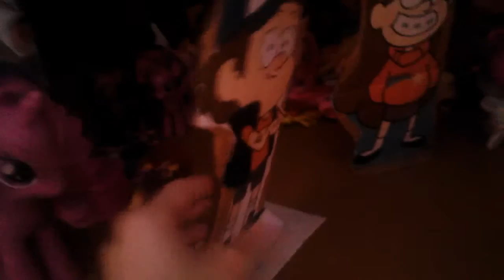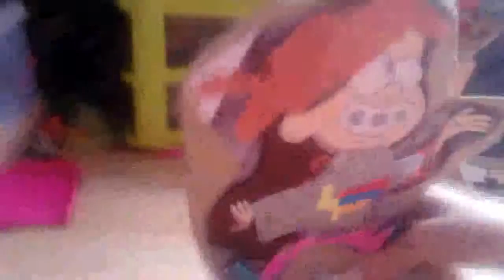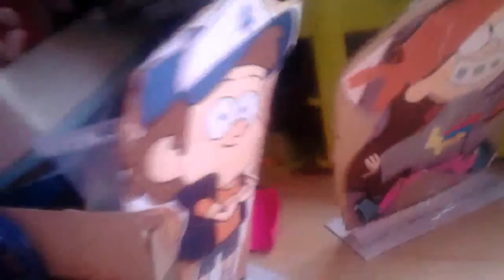Gravity falls toons s2 You stole my sister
When cuson button returns and starts anoying maxwell with his returrn after christmas
And maxwell start telling his sister that button is evill lilly Thinks that its everfree nosense
was maxwell right or wrong ?? Find out in this WEBSODE
Next websode Lilly enchanted